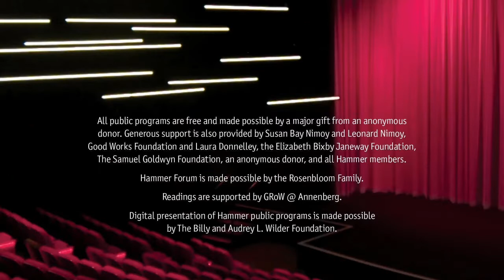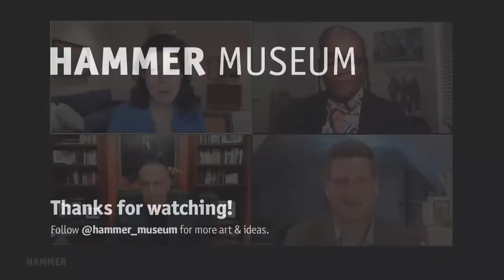This is What Democracy Looks Like: The Battle for Georgia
Learn about how Senate races are run in the wake of the November 2020 elections. Loyola Law School professor Jessica Levinson, New Georgia Project CEO Nsé Ufot, Lincoln Project cofounder Mike Madrid, and Greg Bluestein of the Atlanta Journal-Constitution discuss the runoff elections in Georgia. Hear how the campaigns are organizing voters, getting their messages out, raising funds, and racing to the January 5 finish line.

Hammer Forum is an ongoing series of timely, thought-provoking events addressing social and political issues.
Hammer Forum is made possible by the Rosenbloom Family.

This is a recording of a program broadcast live on December 16, 2020.